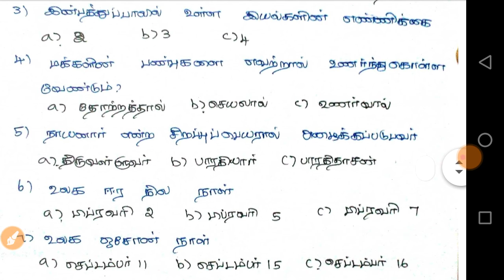Tnpsc-6th to 12th பொதுத் தமிழ் முக்கிய வினாக்கள்|Group 4 Tamil